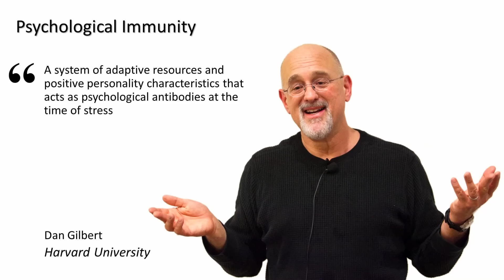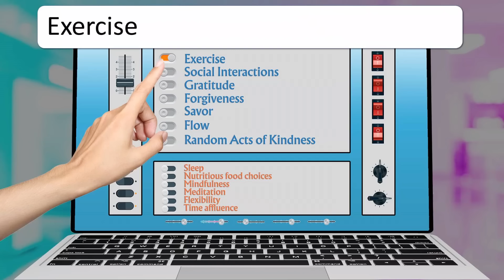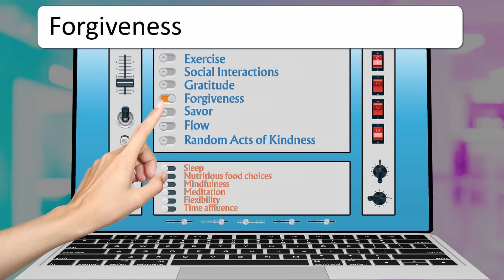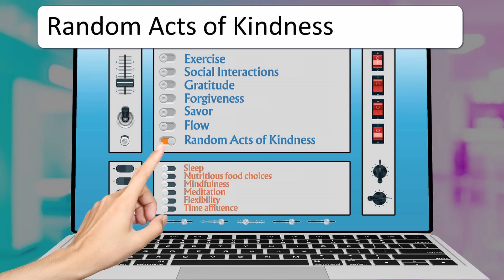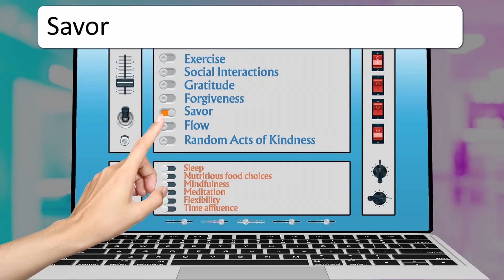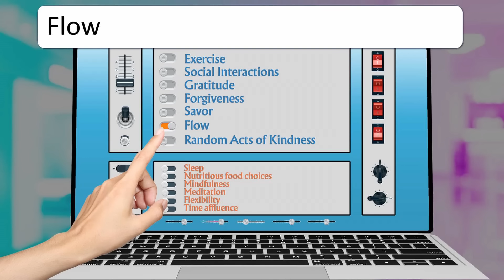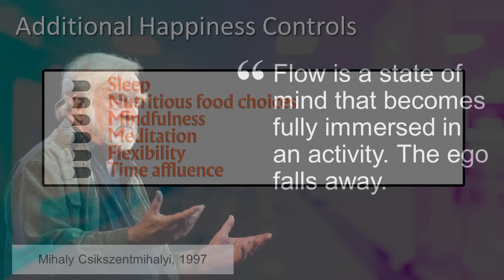The Happiness Control Panel: Your Key To A Joyful Life! | Dr. Joan Neehall | TEDxTrinityBellwoods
NOTE FROM TED: Please do not look to this talk as a substitute for mental health advice and seek professional help if you are struggling. This talk only represents the speaker's personal views and understanding of lifestyle and mental health, which may be alienating to some viewers. We've flagged this talk because it falls outside the content guidelines TED gives TEDx organizers. TEDx events are independently organized by volunteers. The guidelines we give TEDx organizers are described in more detail

Can we be happy every day? Some people claim that this is unrealistic. What if I told you that there is a happiness control panel that you can use to access your happiness on demand? Happiness is possible and within your control. This is based on positive psychology and supported by the work of Shawn Achor, Martin Seligman, Sonya Lyubomirsky, and Liz Dunn to cite a few.  It is derived from clinical data, from over 14,000 people. This tool, which is like the motherboard on a computer, provides simple, time efficient ways to boost your happiness especially when facing setbacks. The boost of dopamine elevates your mood instantly!
If 50 percent of our happiness is due to DNA, and only 10 percent is due to life events, then the Happiness Control Panel gives you the 40 percent solution!
Dr. Joan Neehall is a clinical psychologist, the Wall Street Journal bestselling author of her book 'Happy Is The New Healthy', and an educator. With expertise in the field of the science of happiness, a global influencer Dr. Joan has conducted insightful seminars in Beijing and Shanghai in this domain.  A pioneer in modern communication, Dr. Joan has also launched her podcast 'Happiness on Demand' - a testament to her unyielding commitment to enhancing people's well-being. This talk was given at a TEDx event using the TED conference format but independently organized by a local community.